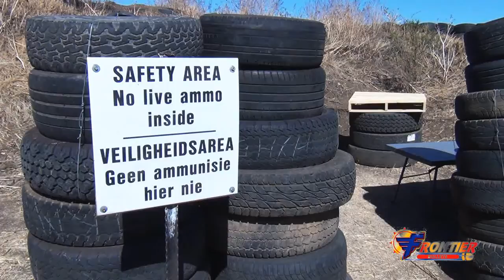IPSC SA National Championship Stilfontein 2013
NWPSA
SA NATIONAL CHAMPIONSHIP 2013
05 October 2013